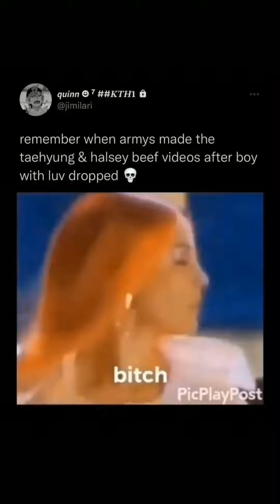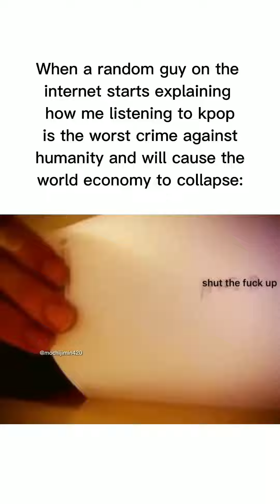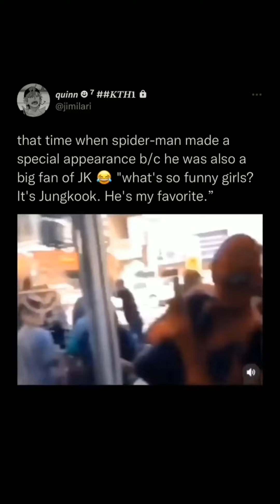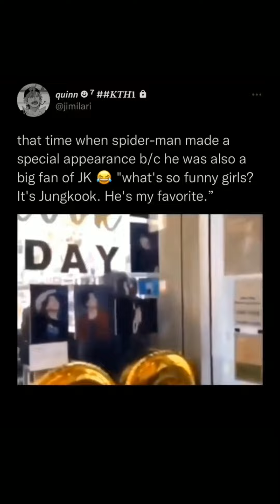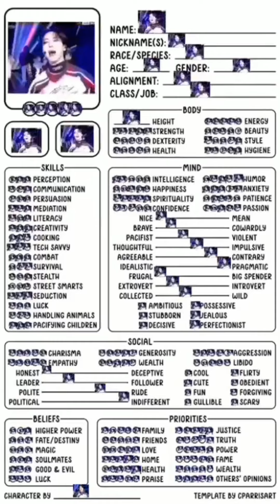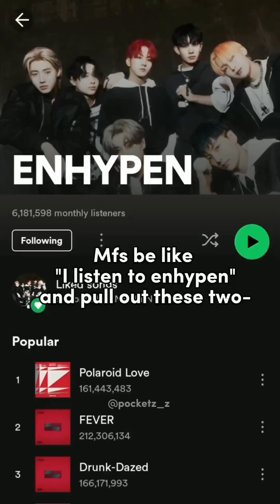random kpop memes to double and give to the next person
hi :D
I hope you enjoyed the video. if you want me to make more of these pls comment.